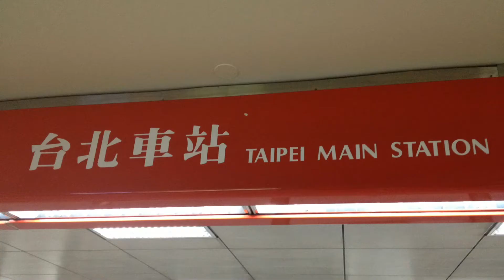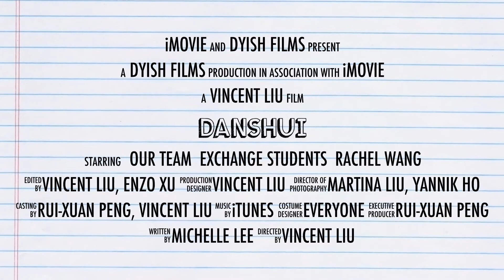Danshui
A trailer for a school film project.
DYISH stands for Dayuan International Senior High School.